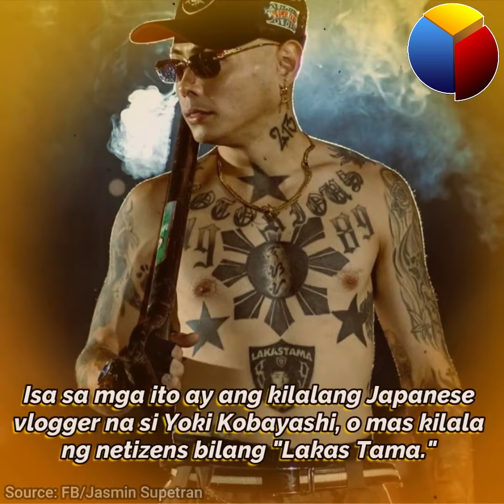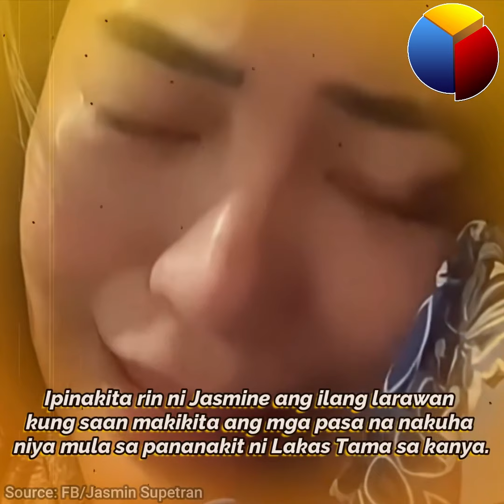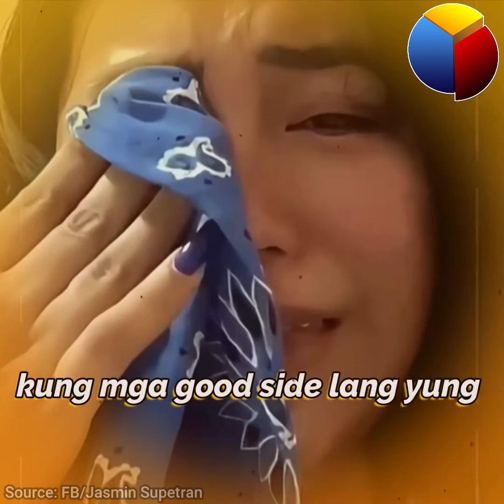Kilalang vlogger ganito pala tratuhin ang asawa't anak?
Sino mag aakala na ganito pala tratuhin ng sikat na vlogger ang kanyang Pamilya